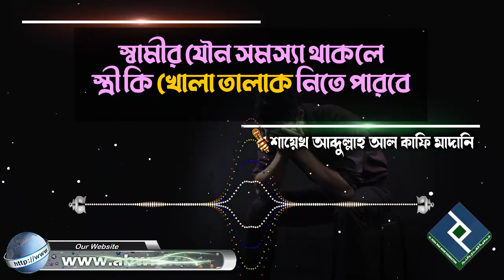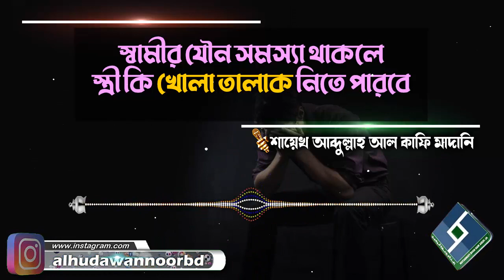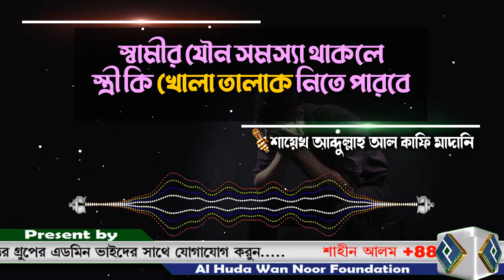স্বামীর যৌন সমস্যা থাকলে স্ত্রী কি খোলা তালাক নিতে পারবে│শায়েখ আবদুল্লাহ আল কাফী মাদানী bangla waz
Present by.
Al Huda Wan Noor Foundation
প্রশ্নঃ- স্বামীর যৌন সমস্যা থাকলে স্ত্রী কি খোলা তালাক নিতে পারবে
উত্তর দিয়েছেনঃ- শায়েখ আবদুল্লাহ আল কাফী মাদানী